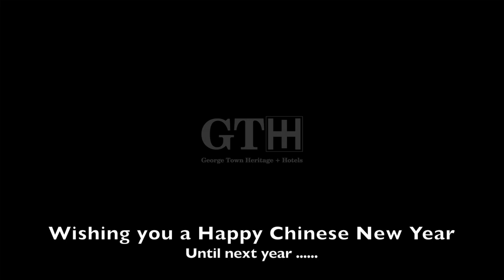Celebrating The Jade Emperor's Birthday. Continuing the Peranakan Hokkien tradition. 年初九，拜天公。